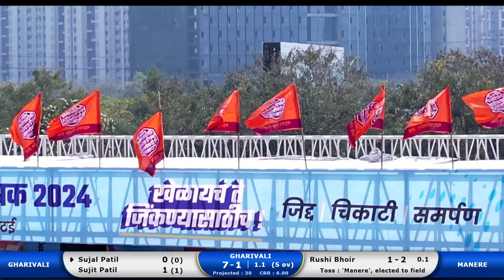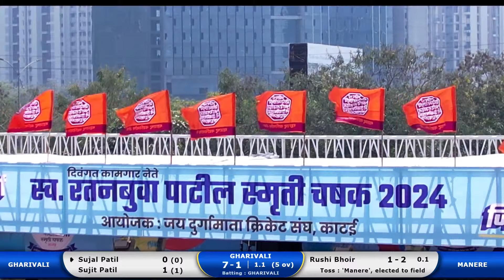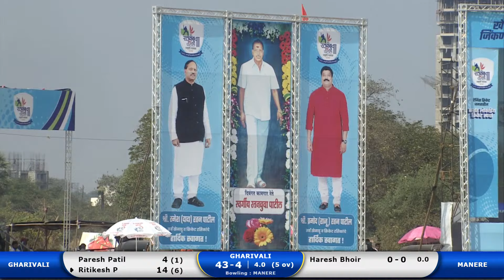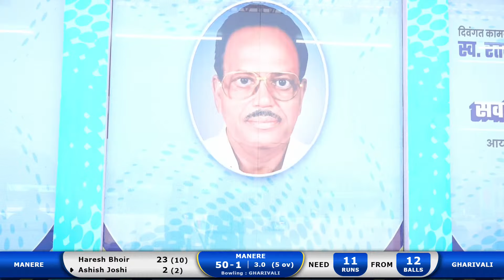Manere Vs Gharivali Match At Late Ratanbuva Patil Smruti Chashak 2024